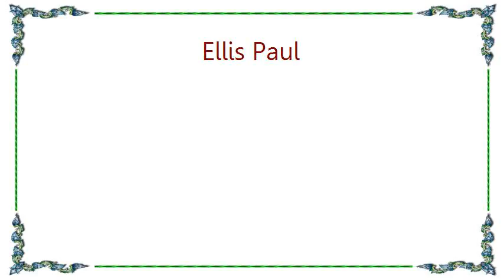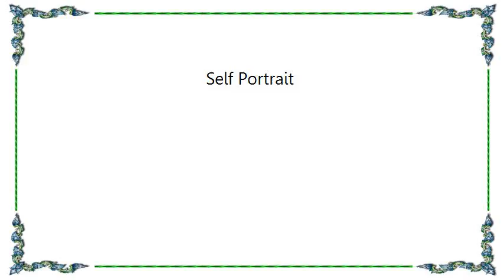Ellis Paul - Self Portrait Lyrics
[Lyrics Ellis Paul - Self Portrait]
I tried to frame my own self portrait
Into a three-minute one-act play
But I'm a carnival of voices
It's hard to pin me down that way
Without my subconscious saying
I'm not in love with you,
But I'd be willing to make a change.
It's these profound fits of sunshine
That bring on subsequently rain.

If I could make a suggestion
I say, 'Oh, this should be nice'
The middle ground is partly sunny,
Now take my good advice,
Nobody's out here throwing rice yet
But me and the voices inside of your head
All agree

And I say, 'Since we're all here talking
You think I'm afraid of you?
Well, I'm afraid I think you're right
I've never been good at crowd control
Your voices keep me up all night' 'Now, I'm no psychiatrist
Though I'm known for Freudian slips
I'd like to thank my Id and Ego
For the roller coaster trip
And if my memory will permit me
I'd like to remember to keep you voices